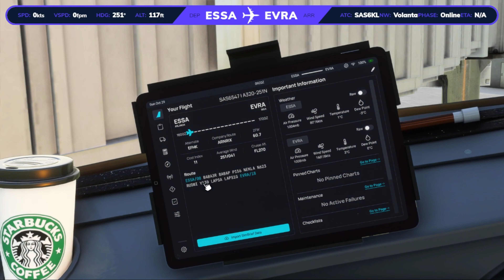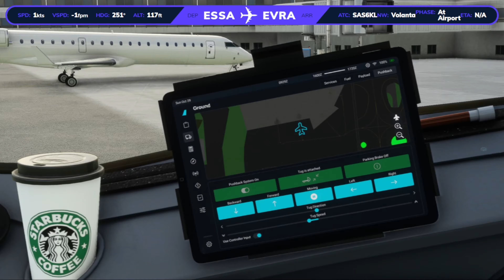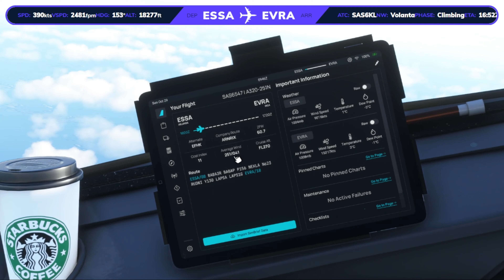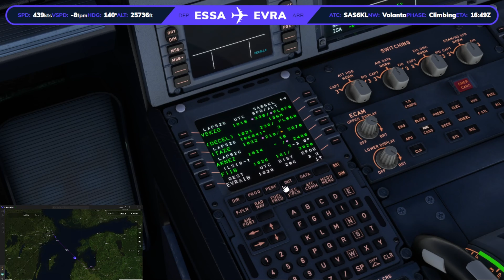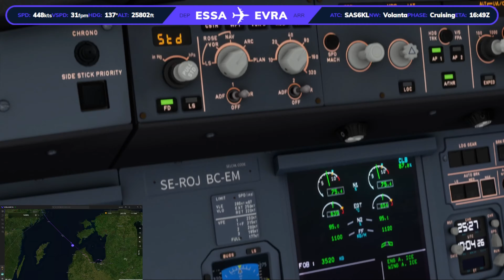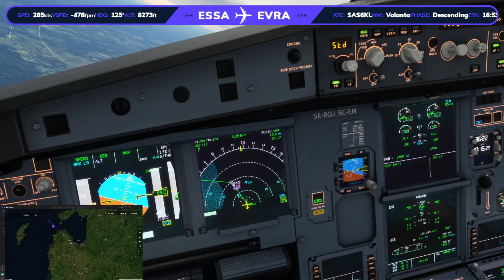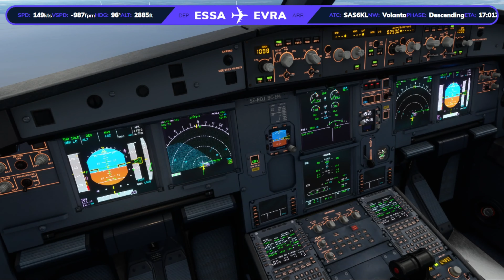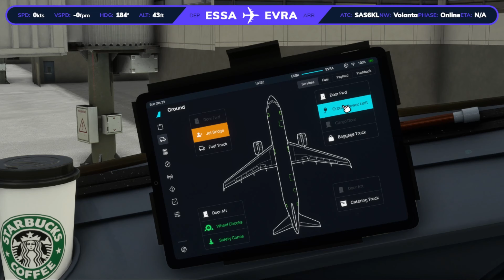Stockholm - Riga | Full Flight | A320neo | SAS | MSFS | A32NX | Live Weather | (4K)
Join me on another video, for a full flight trip in an Airbus A320neo!

Stockholm-Arlanda Airport to Riga International Airport (ESSA/ARN - EVRA/RIX)

Aircraft: Airbus A320neo (SAS Livery)
Airframe: SE-ROJ
Flight no. SAS6547
Callsign: SAS6KL

Route:
ESSA/08 N0396F270 BABA3R BABAP P156 NEKLA N623 RUDNI Y130 LAPSA LAPS1G EVRA/18

Flight Plan Summary:
Cruise Altitude: 27,000ft
Cost Index: 11
Route Distance: 283 nm
Block Time: 01:05
Flight time: 00:50
Passenger Count: 174pax
Cargo: 3,580kg
Payload: 18,196kg
Block Fuel: 4,959kg
Estimated Take-off Weight: 65,425kg
Fuel Burn: 1,945kg

Tools:
Simbrief - Virtual Flight Planning Solutions
Volanta - Your Personal Flight Tracker & Overlay

Mods:
FlyByWire A32NX
FSLTS Traffic Injector
Fightsim.to: SAS Livery

Specs:
ASUS ROG Strix G17 Gaming Laptop
AMD Ryzen 9 7845HX with Radeon Graphics
Nvidia GeForce RTX 4060 Laptop GPU
1TB SSD

Volanta Username: Wastecaddet92